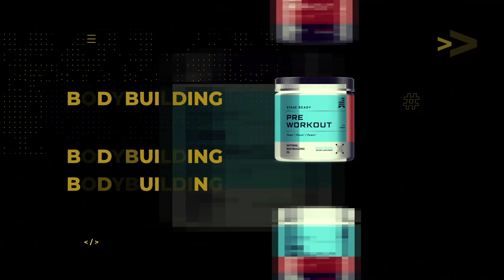Steve Weinberger Answers: Is Brandon Hendrickson The Best Men's Physique Competitor Of All Time?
Steve Weinberger discusses Brandon Hendrickson's Olympia 2020 win, how Raymont Edmonds almost won, and Hendrickson's legacy.

With two Olympia Men's Physique wins and an Arnold Classic win under his belt, Brandon Hendrickson is the only to hold champion titles in both competitions. While Jeremy Buendia holds more Olympia wins at four consecutive titles, he doesn't have the same depth of wins across other major competitions. This begs the question, is Hendrickson now the greatest Men's Physique competitor of all time? In our latest GI Exclusive interview, Steve Weinberger comments on the legacy of Brandon Hendrickson and his potential future in the division.